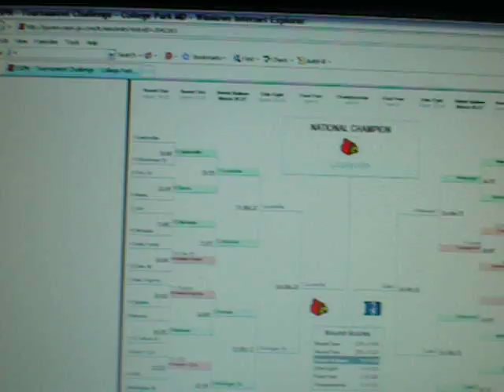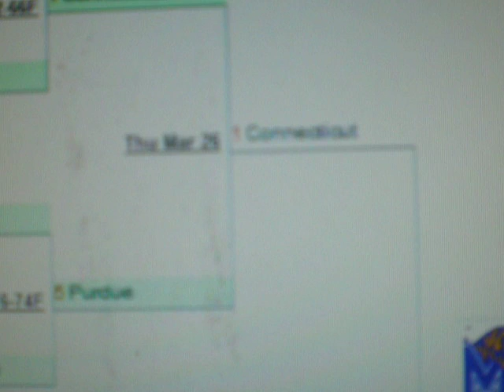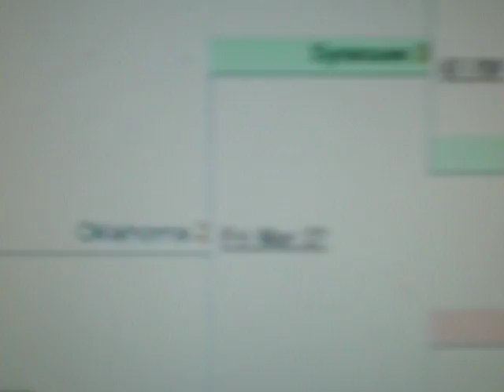NCAA Sweet Sixteen & Elite 8: Always bet on Back with Big Travis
See how your bracket is going against big travis'.